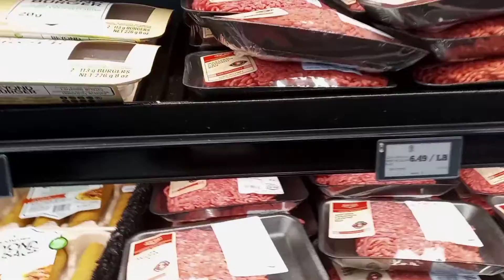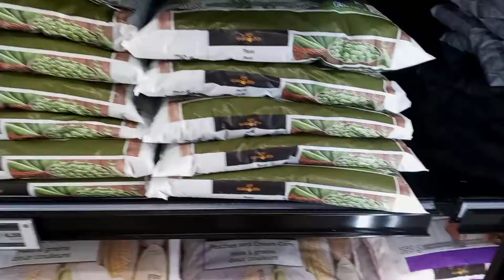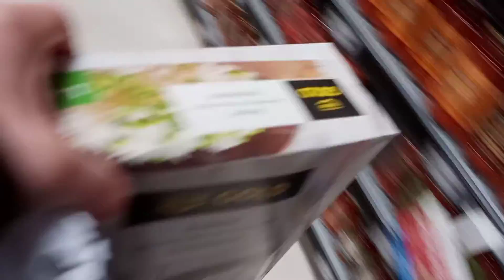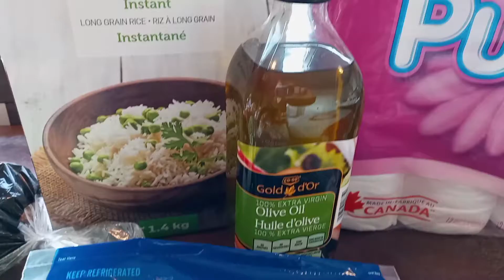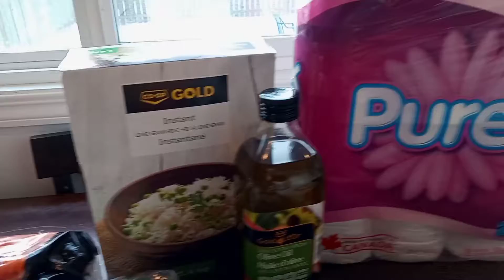Coop shop & haul on a budget.